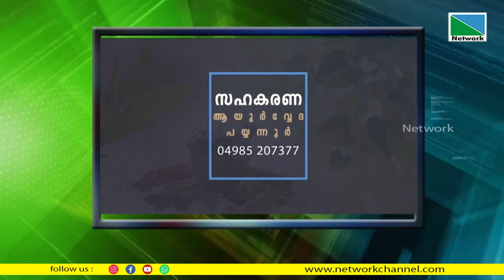04 MARCH 2023